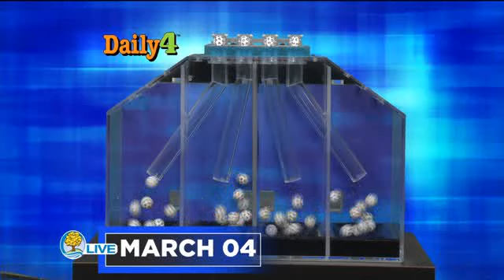Michigan Lottery Midday Draws for Thursday March 04, 2021